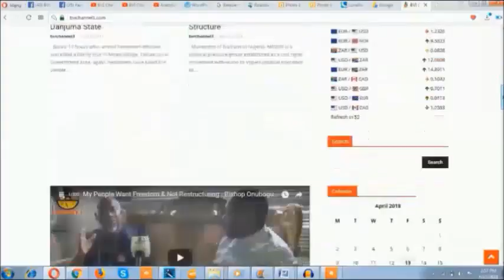I Am Drunk: Bring Back Fayose Ngige Tells APC Members In Ekiti.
You will laugh tire.
You see, Igbo people say that The person pursuing fowl to kill it will continue to fall while the helpless fowl continue to dust them on race track like Usain Bolt.
Fayose is the Fowl while APC & Buhari are the fowl chaser.

Cheers.